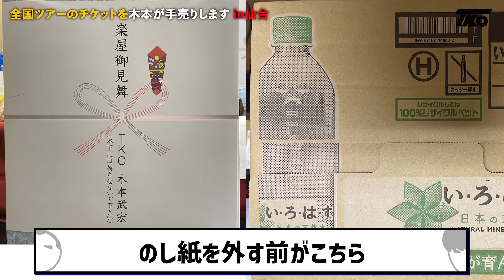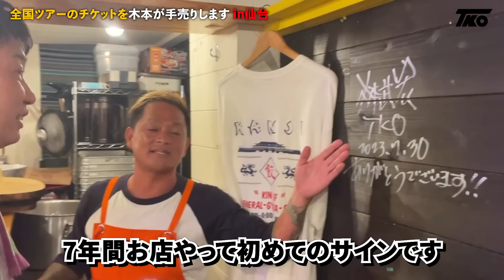【本気】木本が仙台で10時間かけて手売りでチケット100枚完売するまでのドキュメンタリー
●Ryotaro’s Japanさんはこちら●

◎47都道府県ツアー「周るTKO」チケットのご購入はこちら◎

◎TKO著書「転落」Amazonでのご購入はこちら◎